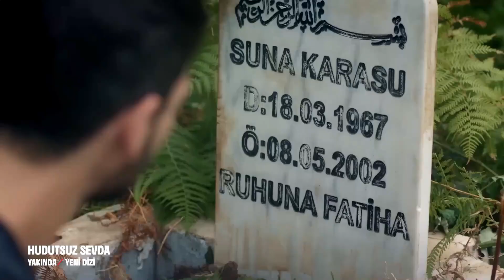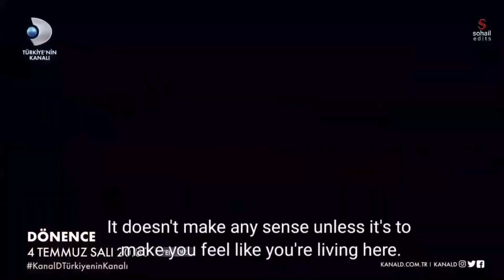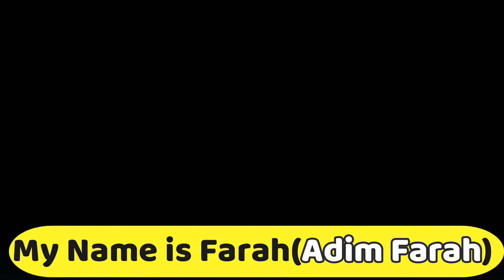10 NEW ROMANTIC SERIES RELEASED IN 2023 WITH ENGLISH SUBTITLE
timestamps :
00:00 : Introduction
0:16 : Revenge for Love series
01:29 : Love Triangle series
02:42 : Mystery + Love series
03:45 : Romantic Comedy
04:37 : Love + family Tention series
05:31 : Love + Family Tention series
06:12 : Hater to Lover series
06:47 : Romantic Comedy series
07:42 : Crime + Love series
08:39 : Love + Family Tention series